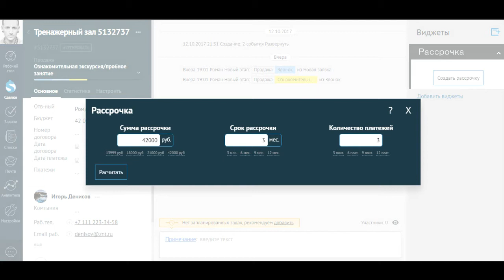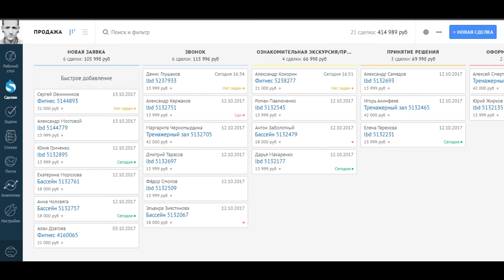Виджет рассрочки от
Мы создали виджет рассрочки, который позволяет менеджеру контролировать даты и суммы платежей.

НАШ БЛОГ НАША ГРУППА ВК НАША ГРУППА на Facebook НАШ Instagram

Компания Get8 - партнер amoCRM №1. Мы реализуем проекты по внедрению CRM, обучению, созданию индивидуальных доработок и публичных виджетов.